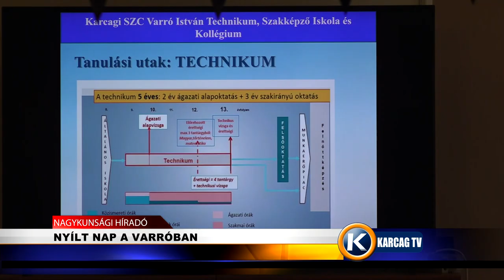NYÍLT NAP A VARRÓBAN